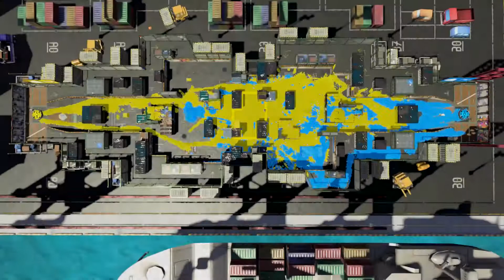Splatoon 2 - Bucket Wars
Sloshers are everywhere right now and i hate it. Which is why i decided to play them myself. :D